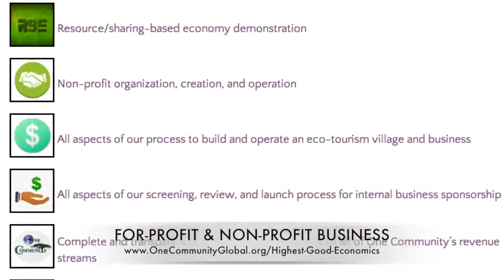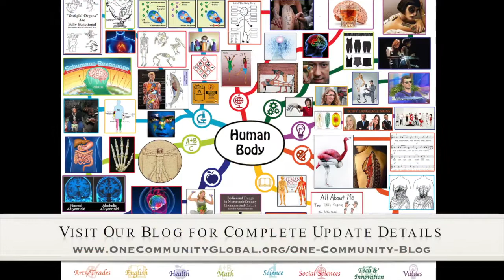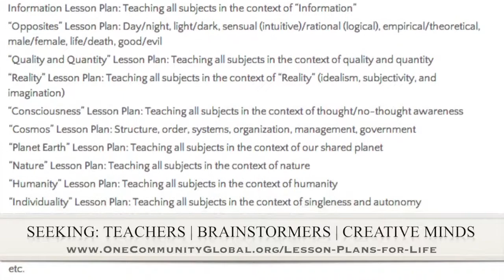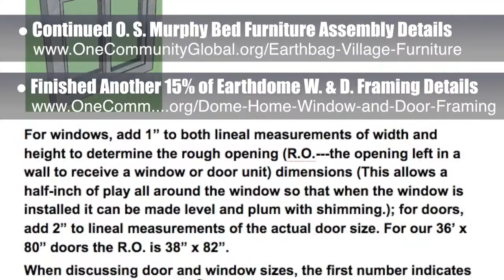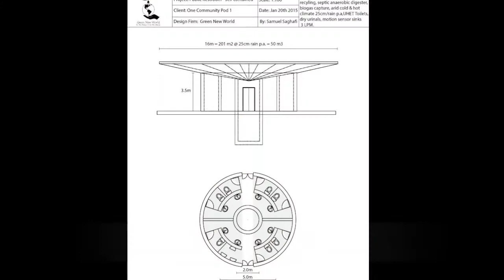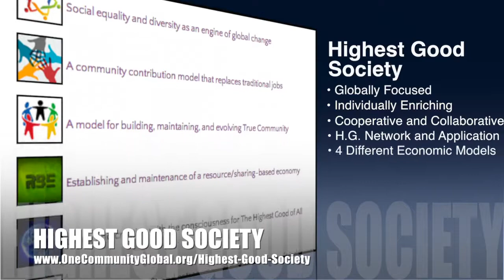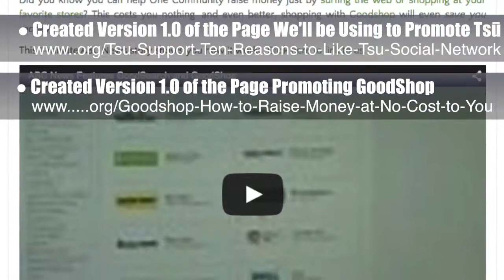100 Years of Healing and Regeneration - One Community Weekly Progress Update #100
​100 Years of Healing | Heal the World | Facilitating Global Change | Making a Difference | New-Paradigm Sustainability | Earth Stewardship | Solution Creation | Evolving Sustainability | A World that Works for Everyone | One Community | Weekly Progress Update #100

100 years of healing and regeneration starts somewhere. We believe the most successful strategy will include specific and Highest Good of All approaches to food, energy, housing, education, economics, fulfilled living, and earth stewardship components. With this in mind, we are creating open source tools, tutorials, resources, and blueprints covering all of these areas. This is the January 30th, 2015 edition (#100) of our weekly progress update detailing the previous week's development and accomplishments.

100 YEARS OF HEALING INTRO: @1:00
100 YEARS OF HEALING
SUMMARY: @8:13

We are open source and free-sharing do-it-yourself designs for these areas first:
FOOD: